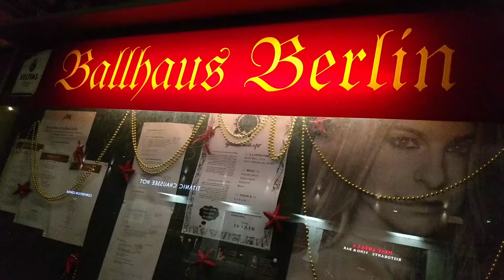DCMB #2 @ Ballhaus Berlin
Don't Call Me Baby!, ich bin nicht da! P:

After party video, shot and edited on a Motorola Z, using Adobe Premiere,
Second party of DCMB
24 December 2016